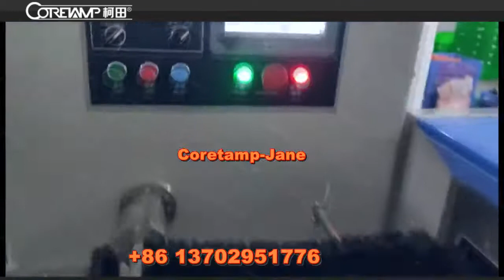Foshan Coretamp manufacturer of up-paper flow pack machine for tomato tray